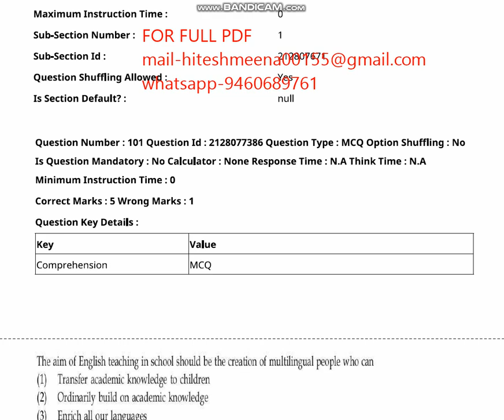CUET UG teachin aptitude 2023 ENTRANCE PAPER